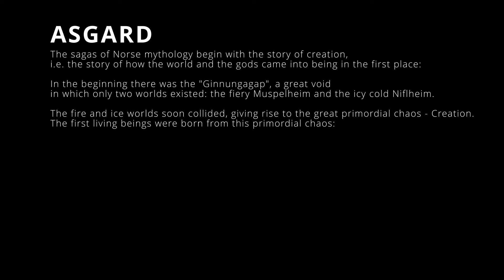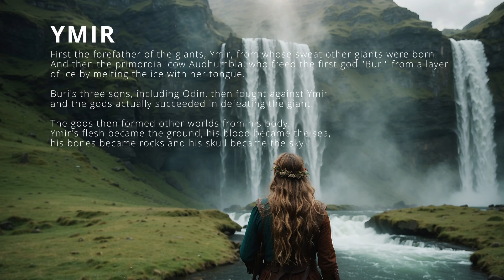"Asgard" | frank mehl